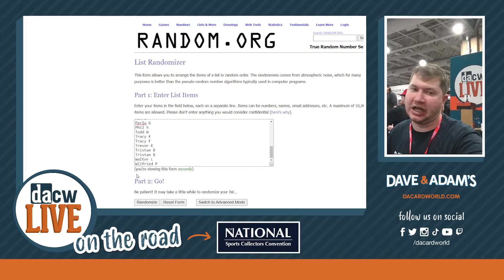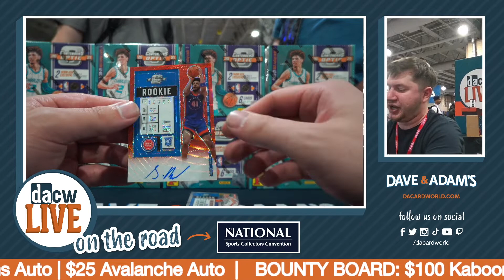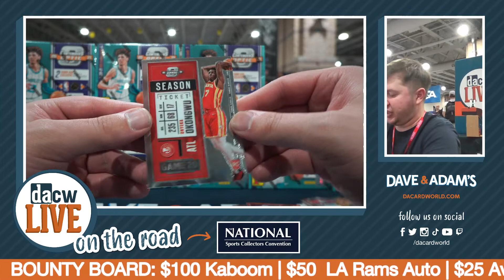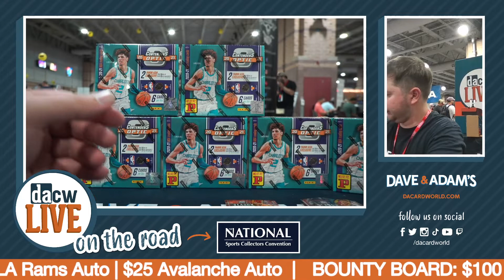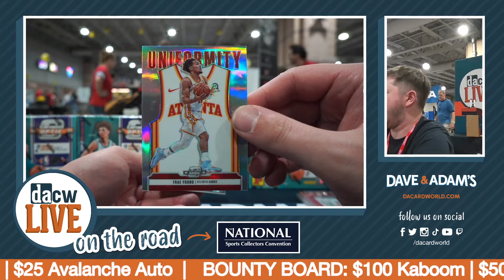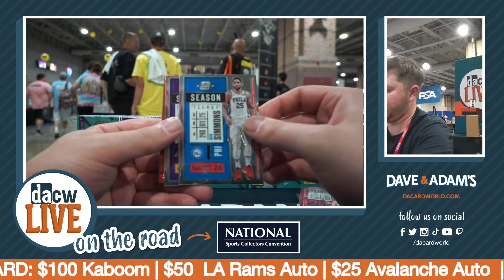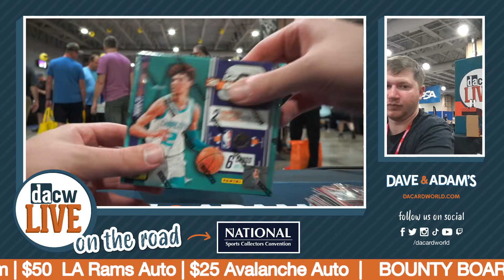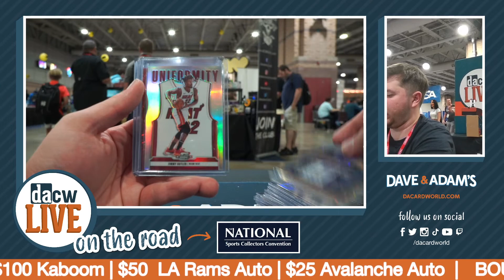2020/21 Panini Contenders Optic Basketball Asia Tmall 10-Box 2022 National Youtube 30 Spot TeamBreak